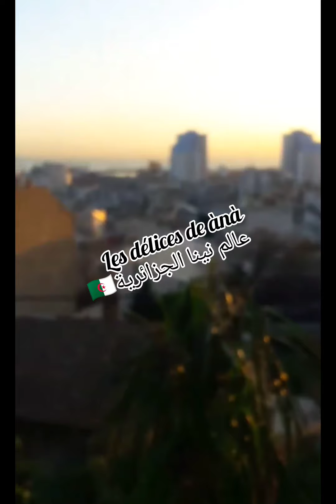اجواء عيد الفطر 2024 روتيني فالعيد @صح عيدكم